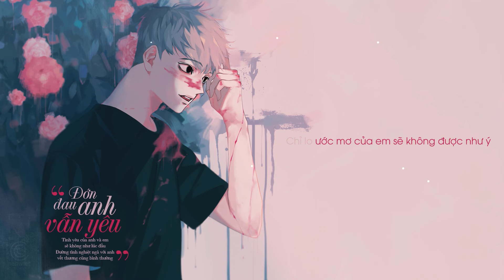Đớn Đau Anh Vẫn Yêu - Hoàng Minh [LYRIC VIDEO]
Song: Đớn Đau Anh Vẫn Yêu
Singer: Hoàng Minh
Lyric:
Anh nhớ em nhiều thật lòng anh rất nhớ em nhiều
Nhớ những buổi chiều vai kề vai trong tay bước đi
Thời gian trôi qua đôi ta từng nói tiếng yêu như thế mà
Cớ sao người đành lòng tuyệt vọng quay lưng bước qua

Không giống như mộng ôm niềm đau anh giữ trong lòng
Cố nén chua cay ki nhìn em nay đã đổi thay
Lời yêu thương trao hôm qua ko thể đổi thay như thế mà
Em ra đi bên ai lãng quên đi câu ước thề
DK
Dù sao thật tâm anh vẫn 1 lòng yêu em
Và khung trời yêu tình ta dệt lên đã xóa nhòa
Thà anh đớn đau vẫn hơn để em chịu cay đắng
Thà là đường tình cho riêng 1 mình nhiều thương đau

Tình yêu của anh và em sẽ ko như lúc đầu
Đường tình nghiệt ngã vs anh vết thương cũng bình thường
Chỉ mong ước mơ của em sẽ ko dc như ý
Và chặng đường dài em đi 1 mình dc ko em
Lúc vắng anh bên cạnh